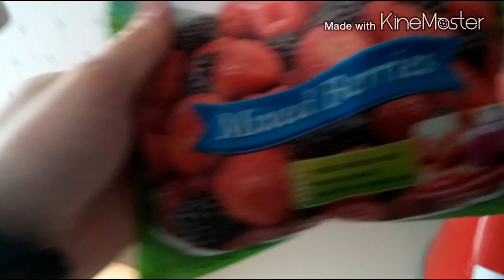[Vlog] Jonny Manziel and Random Flexing